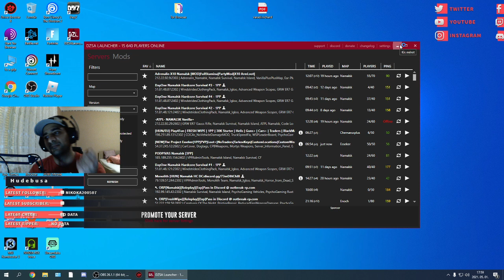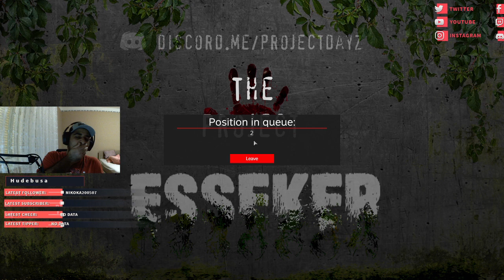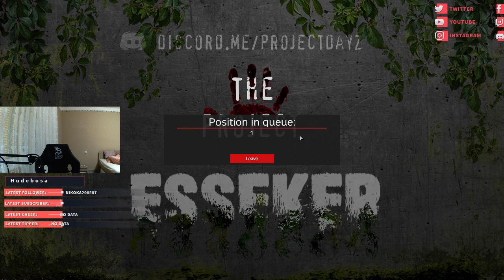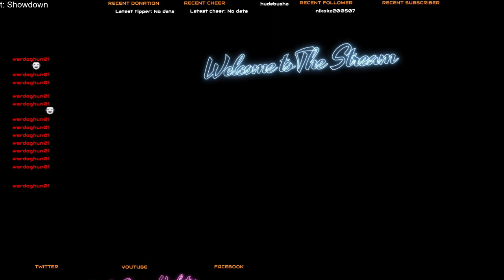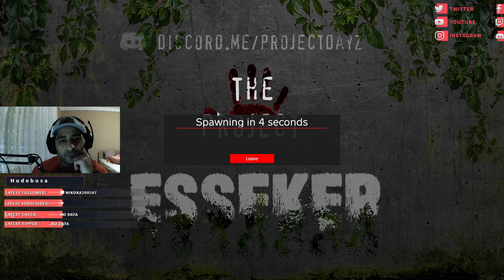Gyűjtögettük a dögcédulát az Essekeri nyaralás alatt :D 2.Rész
Sziasztok.
Ha tetszik a videó íratkozz fel és ne felejtsd el a likeot meg nyomni.

Ha szeretnétek élőben is nézni ahogy kiosztom a headshottokat akkor kövessetek be Twichen!
2 naponta pörögnek az élők,

Ja és Facebookon is kövessetek mindenképp (Hudebusha neven) :D

Setup-
Alaplap- Asus PRIME B450M-A
Ram- DDR4 16Gb Teamgroup  Elite
Videó kártya- nVidia GTX1660 SUPER OC
Proci- AMD Ryzen 7 2700x (3700Mhz)
Ház- Zalman Z7 NEO
Táp- Zalman 700W
SSD- Apacer 512GB M.2
Monitor- LG 21,5" 22MK430 5ms
Egér- Marvo G917
Füles- HYPERX CLOUD STINGER
Billentyü- URAGE LETHALITY